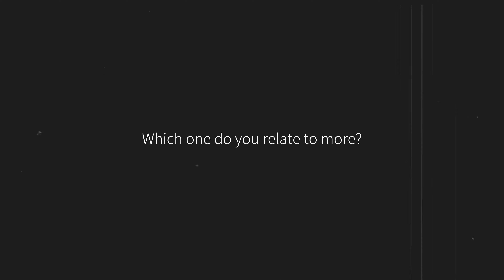there are TWO types of TRAVELERS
And they usually travel together =))